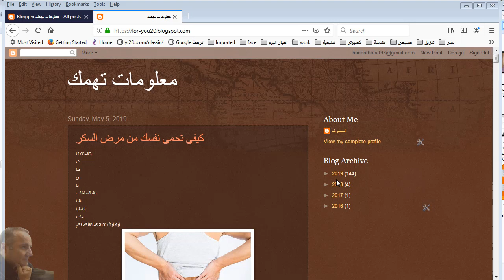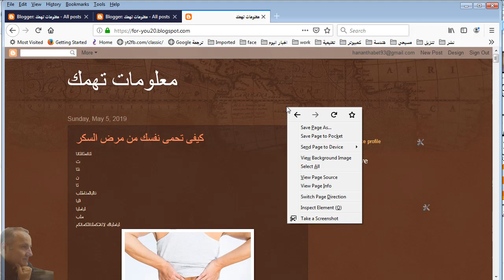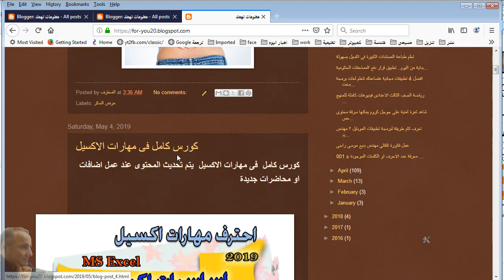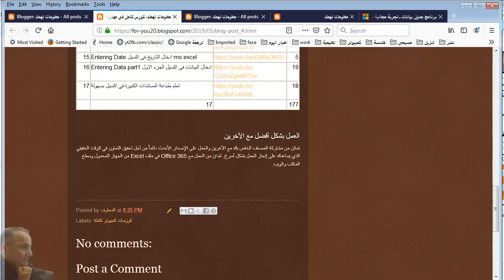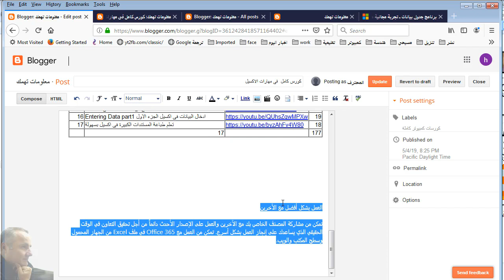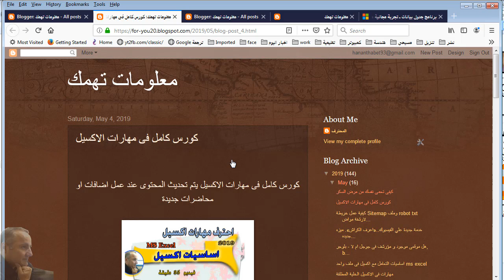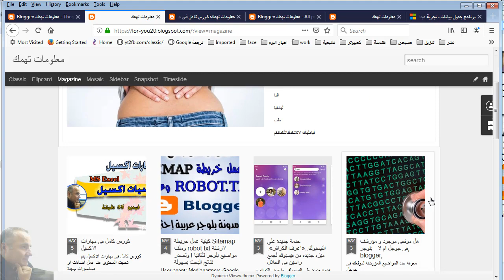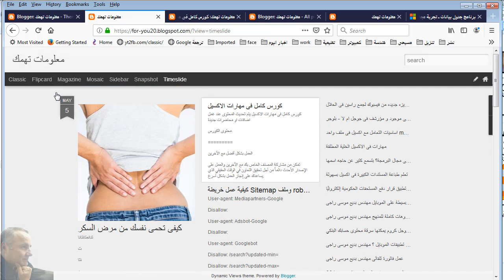فكرة عن التنسيق لمدونة بلوجر وتغيير مظهرها وعمل تصنيف للمحتوى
1 كيفية انشاء مدونة بلوجر 2019 # 10
2 فكرة عن التنسيق لمدونة بلوجر وتغيير مظهرها وعمل تصنيف للمحتوى # 10
10 هل موقعى موجود و مؤرشف فى جوجل ام لا - بلوجر, blogger, # 4
100 seo,المواضيع الؤرشفة,بلوجر,blogger,  0